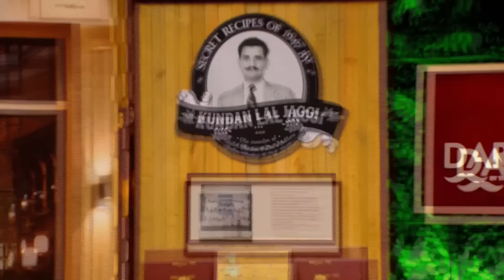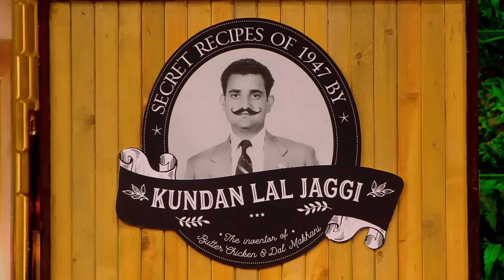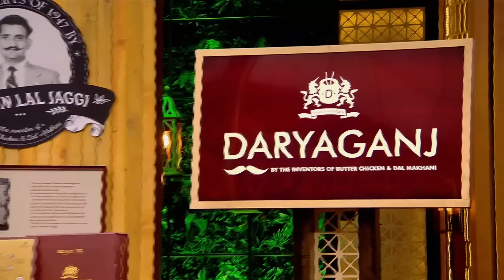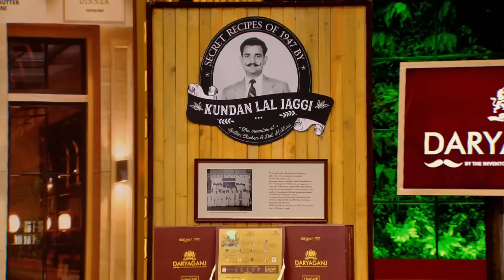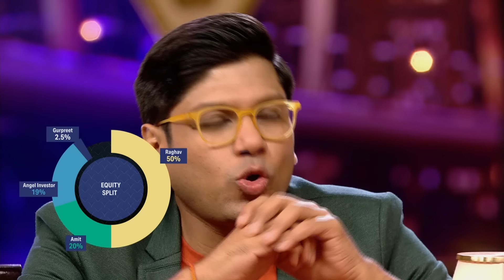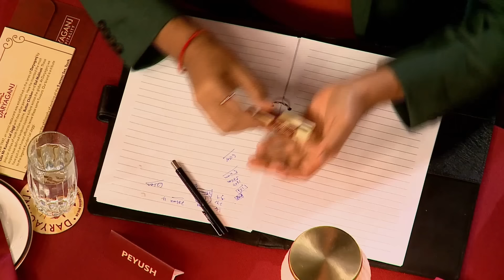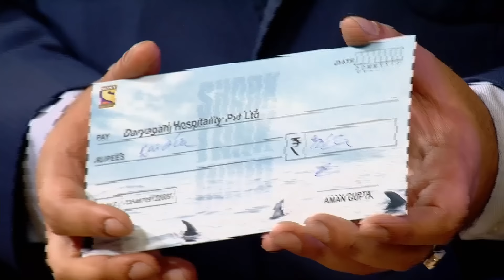'Daryaganj' का Butter Chicken खाकर Sharks ने कहा Yummy! | Shark Tank India Season 2 | Full Pitch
Three friends Gurpreet, Raghav, and Amit come to pitch their food brand 'Daryaganj' to the Sharks. They ask for Rs. 90 Lakhs for 0.5% of Equity. Check out the full clip to find out what happens next!